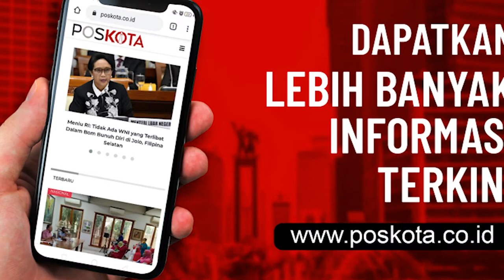HAEDAR NASHIR: LIBURAN TAHUN BARU TETAP JAGA PROKES 3M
Bapak Haedar Nashir ketua umum pimpinan pusat Muhammadiyah, menghimbau rakyat Indonesia agar dalam masa libur tahun baru ini selalu menjaga protokol kesehatan dan 3M (memakai masker, mencuci tangan dengan sabun, dan menjaga jarak).